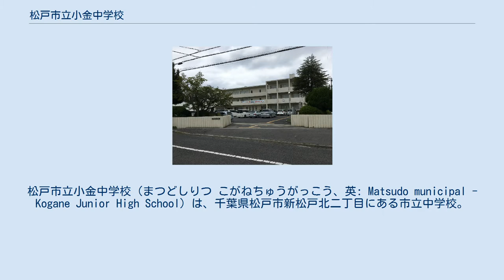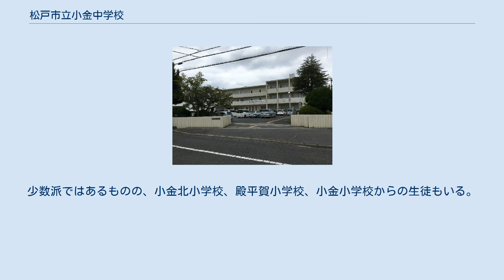松戸市立小金中学校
松戸市立小金中学校（まつどしりつ こがねちゅうがっこう、英: Matsudo municipal - Kogane Junior High School）は、千葉県松戸市新松戸北二丁目にある市立中学校。
千葉県立小金高等学校の隣に位置する。
 松戸市の新松戸、横須賀地区を学区の中心とした中学校であり、全校生徒は709名（2014年現在）。
校舎が2009年に新築されており、旧新松戸北中学校（しんまつどきたちゅうがっこう）との統合により、新たな一歩を踏み出した。
校内にはIT設備などが整っており、非常に好環境である。
2014年度からは言語活用科を実施している。
現在では16の部活動が活動しており、度々大会などで好成績を収めている。
特に、科学部は2012年より二年連続でロボカップ世界大会に出場し、各賞を受賞するなど、その活躍は目覚ましい。
また吹奏楽部も4年連続で全国大会に出場している。
毎年、秋芽祭（しゅうがさい - 当校の文化祭）や、体育祭、3年生を送る会、生徒総会など多彩な行事を開催。
主に生徒会総務会役員によって運営されている。
JRC活動にも学校全体で積極的に取り組んでいる。
 小金中学校は、近隣小中学校と比べて特記すべき事柄がある。
ここでは、特に珍しいと思われる事を示す。
 「松戸市立小金中学校 校歌」 学期始めや学期末を除き、ほぼ毎日給食がある。
給食は全国的にも珍しい、Aメニュー、Bメニュー、弁当の選択式で、Aメニューは主に主食がパンや麺類、Bメニューは主に主食が米類となっている。
また、配膳の際には生徒一人ずつに「食券」が渡され、それをランチルーム入口にて回収する。
食券を紛失した場合は、再発行券に学年、組、氏名、担任のサインの記入が必要である。
 小金中学校は、旧新松戸北中学校の学区も合併したため、多数の小学校から進学してくる。
多くの生徒は、横須賀小学校から進学する。
横須賀小学校は、小金中学校から最も近い場所に立地し、この地区の小学校の中でも歴史が長い。
また、馬橋北小学校、新松戸西小学校、新松戸南小学校から進学する生徒も多い。
少数派ではあるものの、小金北小学校、殿平賀小学校、小金小学校からの生徒もいる。
 小金中学校にある委員会は次の通りである。
 小金中学校で行われている部活は次の通りである。